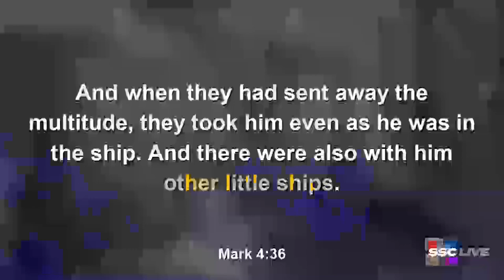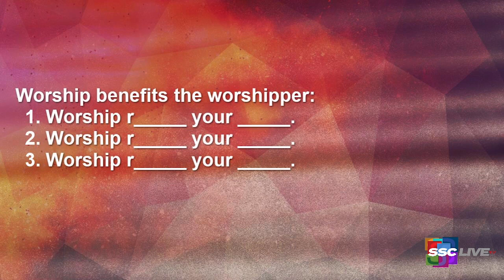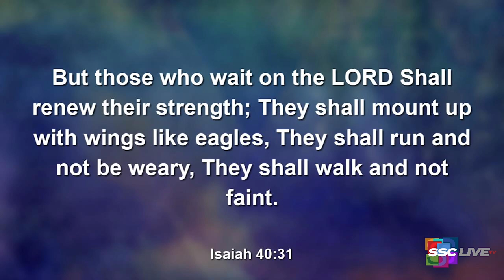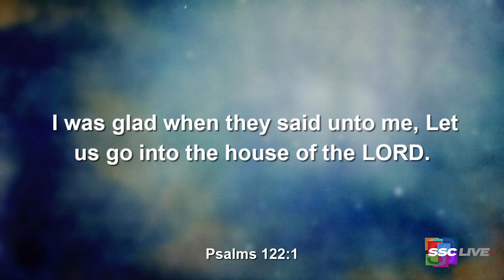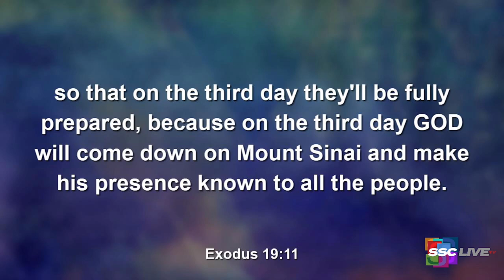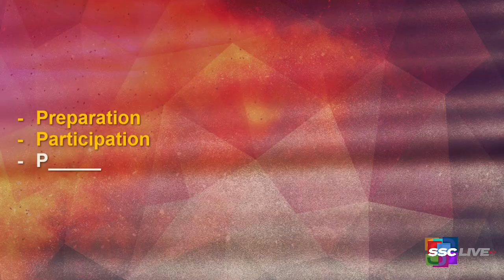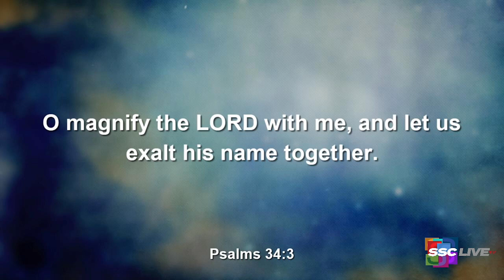The Other Little Ships - Powerful Points to Ponder - July 20, 2022